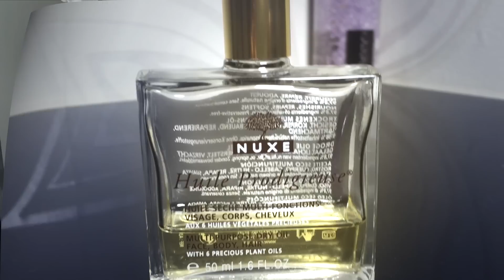Как къдря косата си?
Здравейте, бютита. Това е едно от най-желаните клипчета, което искахте да видите. В него ще покажа как къдря косата си и какви продукти използвам, за да постигна тези едри букли, които толкова пъти сте виждали по снимки в инстаграм и фейсбук.

Можете да ми оставите коментар какви прически обичате да си правите, дали къдрите косата си и с какво.

В клипа ви показах:
- Термозащита - LAKME
- Маша за коса - REMINGTON CI-6219 STYLIST EASY CIRL
- Олио за коса -  NUXE

Може да се абонирате за мен и да ме последвате в социалните мрежи на следните линкове: